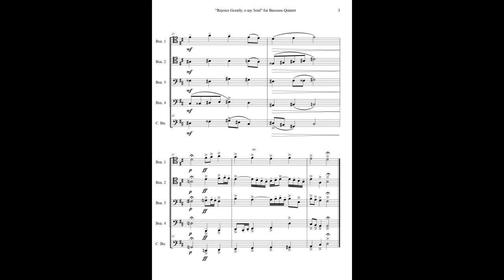Cristiano Vecchi - "Rejoice Greatly, o my Soul" for Bassoon Quintet (English Horn) - Sheet Music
A completely brand new remake of this famous chorale, several times arranged by J.S.Bach.
Version for four Bassoons & Contrabassoon (the 1st Bassoon can be substitued by an English Horn, part included).
Also available for Double Reed Quintet, Brass Quintet, Flute Quintet, Woodwind Quintet, Saxophone Quintet, Clarinet Quintet.